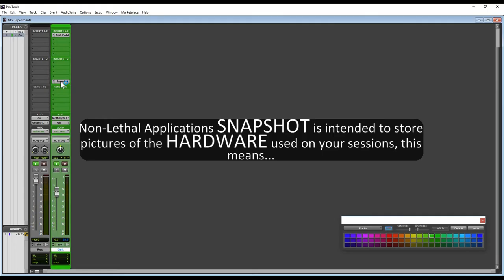FREE plugin Non-Lethal Applications SNAPSHOT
Not many people use hardware in the home studio now but still this plugin can be useful to store electric guitar or bass settings and make notes about the tuning used or where the pick was strummed. Here's how we use it...

Pro Tools Expert Founder Russ Hughes, in collaboration with Non-Lethal Applications, has developed a new free plug-in called Snapshot. Snapshot is a simple idea, take a picture of anything you are using in your recording session and store it in the tracks of your DAW. Snapshot is available for free exclusively for the Production Expert Community. Got a sound on your vintage 1176 compressor you've set for the vocal? Snapshot it. Got a guitar amp setting you just love? Snapshot it. Want to recall the mic set-up on your cabs or drum kit? Snapshot it. Snap it on your phone, send it to your computer and save it in your session using the free Snapshot plug-in. You can also add notes to each instance of Snapshot. It's like a chinagraph for the 21st century.

Main Features
Stores images in DAW sessions
Resizable GUI (100% or 200%)
Add text notes
Almost no CPU load
Load images from local disks or Dropbox
Compatibility

Snapshot works with all major DAWs, uses minimal resources and is simple to use ... and did we say it's free? Download Snapshot for Pro Tools, Logic Pro X, Cubase, Studio One, in fact, any DAW that supports AAX, AU or VST plug-in formats on both Windows and Mac.